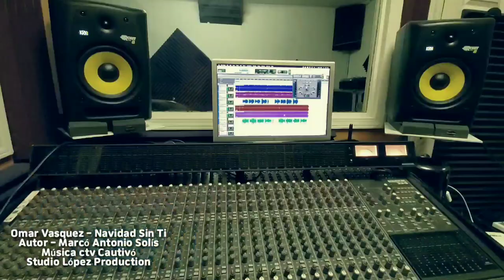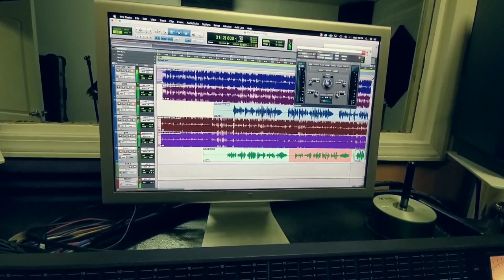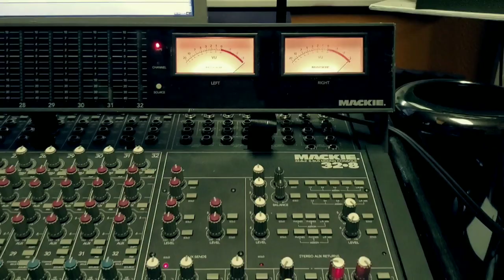Navidad Sin Ti - versión Estudio [ Omar Vasquez ft CTV Cautivó]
Navidad Sin Ti  Estilo Tierra Caliente
Autor: Marco Antonio Solís
Studio de Grabación Lopez Production